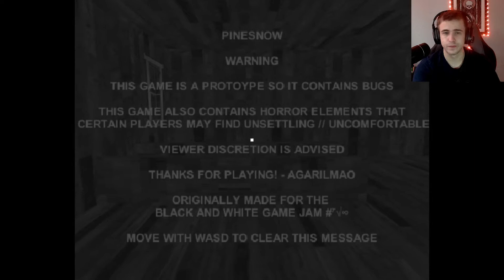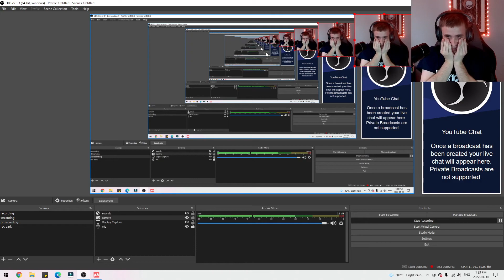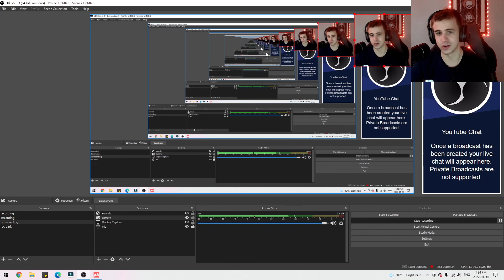WARNING, YOU WILL JUMP - Pinesnow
A short scary game from itch.io.

not the best game i've played but that jump was very well timed.